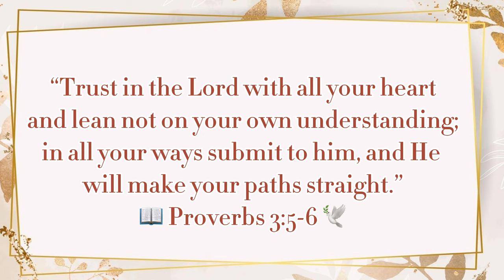INTERVIEW DAY for my New Work🇯🇵｜TESTIMONY of GOD's GOODNESS!!✝️🕊📖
Mapagpalang Araw, mga ka-AMORES Family!🇵🇭🇯🇵🌏🕊
今日も観て下さってありがとうございます🤍

𓏸 𓐍𓂃 𓈒𓏸𖤣𖥧𖥣𖡡𖥧𖤣𓈒 𓏸 𓐍𓂃 𓈒𓏸𓏸 𓐍𓂃 𓈒𓏸𖤣𖥧𖥣𖡡𖥧𖤣𓈒 𓏸 𓐍𓂃

💎In This Channel, I share with you the following Contents :
🔸Faith & Biblical based contents🕊️✝️📖
🔸Christ-centered Marriage & Family 💍👨‍👩‍👧🕊️
🔸JAPAN Life-style 🇯🇵 & Learning📝
🔸TRAVEL ✈️
🔸Product Reviews 🎁✨

JESUS LOVES US ALL!🤍🕊️✝️😇🙌🏻🙏🏻
💎📖 Philippians 2:5-8 📖

See y'all again on my next Video!

ʚ✞ɞ 𝙿𝚎𝚊𝚌𝚎𝚋𝚎 𝚠𝚒𝚝𝚑 𝚢𝚘𝚞 🕊 𝚂𝙷𝙰𝙻𝙾𝙼〜🤍👋🏼     ʚ✞ɞ

👩🏻‍💼【For Translation / Interpretation】
Facebook : AMORES T&I SERVICES JAPAN

❌ Not interested in sub to sub.🙅🏻‍♀️🈲